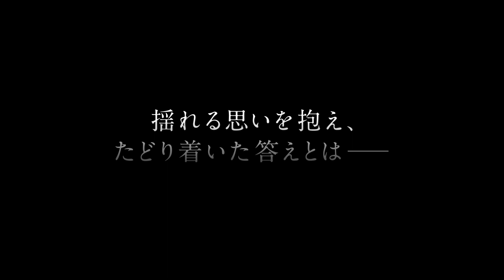“今は亡き”恋人とささやかなひととき…『ほつれる』本編映像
恋人・木村（染谷将太）とじゃれ合いながらデートを楽しむ綿子（門脇麦）。
夫の前では見せない幸せそうな表情を浮かべる綿子と木村の本編映像が解禁！

この度解禁となった本編映像には、木村（染谷将太）と綿子（門脇麦）が空港の展望デッキでデートを楽しむ、かつてのひとときが映し出されている。
「２人で子供を作ろうって話にはならなかったの？」と聞く木村に、「お義母さんはそうしてほしそうだけど。文則も二人面倒見るのは難しいんじゃないかな。」と答え、「それに、向こうの子供が中学生とかになった時にどう思うんだろうとか、そういうのも気にしてるかな私。」と、夫・文則（田村健太郎）と前妻の間にいる子供を気遣う様子を見せる綿子。

二人の穏やかな表情と、実際には互いが夫婦関係ではないことが伺える会話の内容とのギャップがもどかしい。

手をつなごうとする木村の手を一度は振りほどく綿子だったが、お互いのお腹に触れあったりとじゃれ合いながら再び手を握られるともう振りほどこうとはせず、恥ずかしそうに微笑みながら受け入れる。

夫とすれ違いが続くなかで、綿子が木村と居る事で幸せを感じていたことが伺える。このひと時にとても満たされた表情をしているのが印象的だ。

事故の後、心の支えであった木村を失った綿子はこのまま夫と向き合う事を避け続けるのか、木村の死を受け止めることができるのか。

彼女にとっての幸せとは…。綿子の表情から、彼女の本当の感情は何なのかと、思いを馳せずにはいられない本編映像となっている。

作品タイトル：『ほつれる』
公開表記：新宿ピカデリーほか全国公開中！
コピーライト：ⓒ2023「ほつれる」製作委員会＆COMME DES CINÉMAS